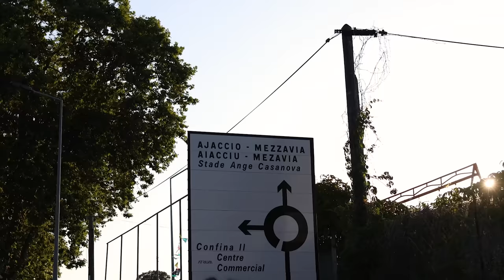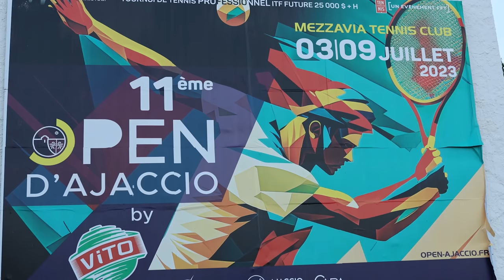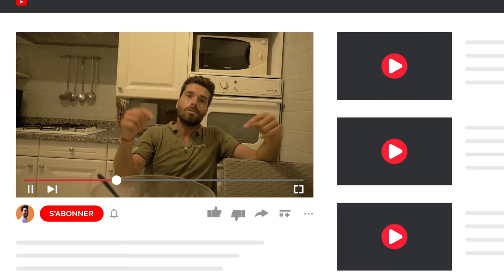Match qui commence à 22h en night session pour aller en 1/4 du futur d'Ajaccio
📚 Chapitres
00:00 Teaser
00:42 Au programme de ce vlog
03:27 Echauffement
04:48 Avec Patrice
05:45 Beaucoup de retard
06:45 En route vers le tournoi
07:30 2ème Tour
17:47 Débriefing